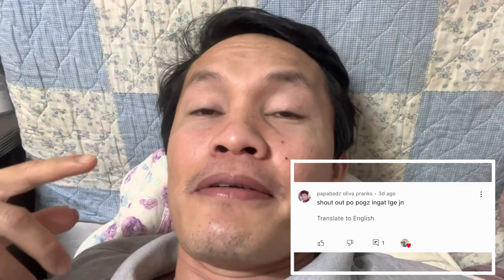vlog 56 My work in Korea Chalk factory